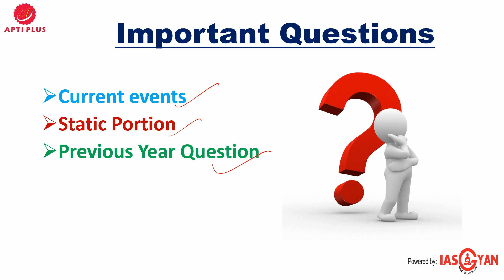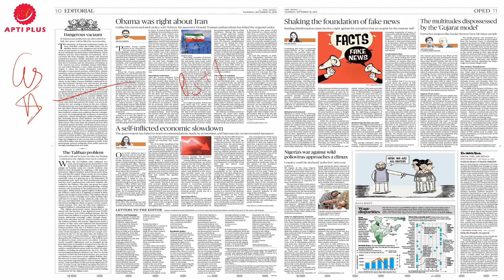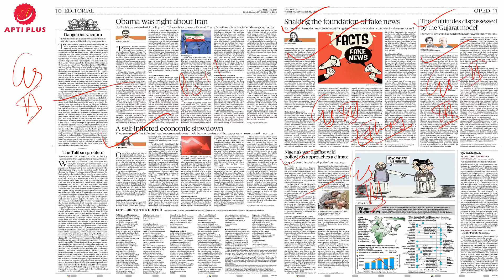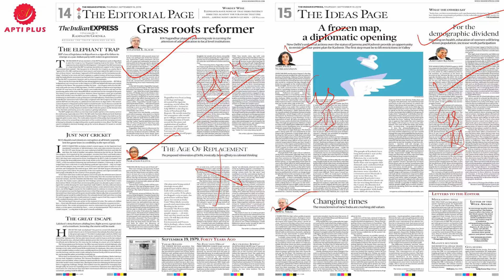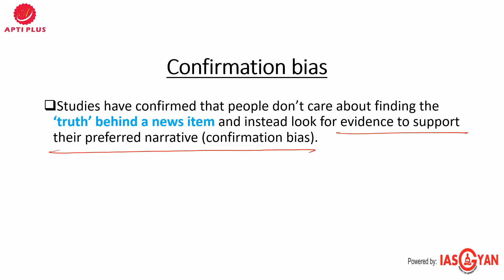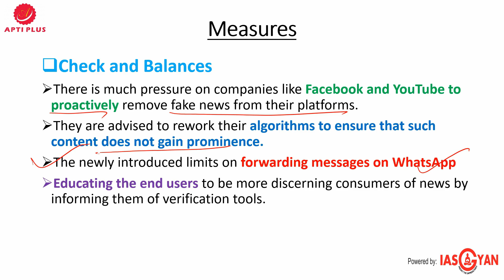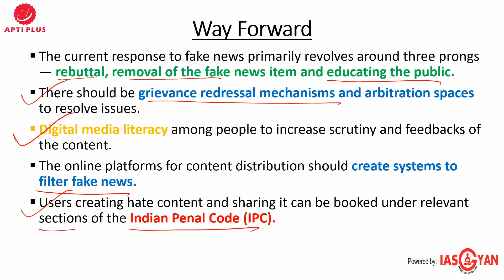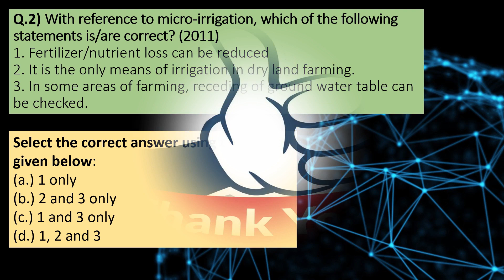EDITORIAL ANALYSIS !! 19 SEPTEMBER 2019 !! ( Menace of fake news )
ANSWER

Q.1 - C
Q.2 - C

Menace of fake news

Fake news refers to the fictitious articles / media that are deliberately circulated in the internet with the aim of deceiving the readers.

Combating fake news is a growing preoccupation of the technology platforms, the political class, the news media, and an increasing tribe of citizens concerned about democracy being hijacked.

Governments and political actors have always invested in disinformation campaigns to build narratives of their choice.

In fact, it is because the institutional news media is no longer seen as an arbitrator of the ‘real news’ — having lost credibility due to complicit and motivated reporting — that fake news has been able to thrive now.

Confirmation bias

Studies have confirmed that people don’t care about finding the ‘truth’ behind a news item and instead look for evidence to support their preferred narrative (confirmation bias).

Measures

Check and Balances

There is much pressure on companies like Facebook and YouTube to proactively remove fake news from their platforms.

They are advised to rework their algorithms to ensure that such content does not gain prominence.

The newly introduced limits on forwarding messages on WhatsApp

Educating the end users to be more discerning consumers of news by informing them of verification tools.

Rebuttal and removal

Rebuttal is a form of fact checking wherein the fake news is debunked by pointing out errors like mismatch, malicious editing and misattribution.

Way Forward

The current response to fake news primarily revolves around three prongs — rebuttal, removal of the fake news item and educating the public.

While these are necessary measures, it is not apparent that they are sufficient in themselves to address the larger ‘political’ problem posed by fake news.

There should be grievance redressal mechanisms and arbitration spaces to resolve issues.

Digital media literacy among people to increase scrutiny and feedbacks of the content.

The online platforms for content distribution should create systems to filter fake news.

Users creating hate content and sharing it can be booked under relevant sections of the Indian Penal Code (IPC).